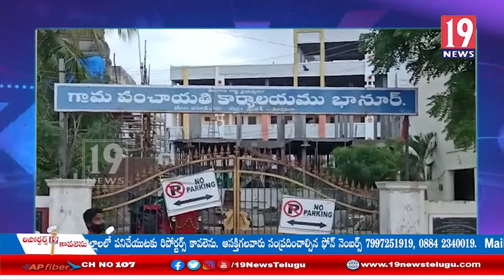రేవంత్ రెడ్డి ఎన్నికైన సందర్భంగా సర్పంచ్ శ్రీనివాస్,ఎంపీటీసీ యాదగిరి ఆధ్వర్యంలో వేడుకలు:సంగారెడ్డి